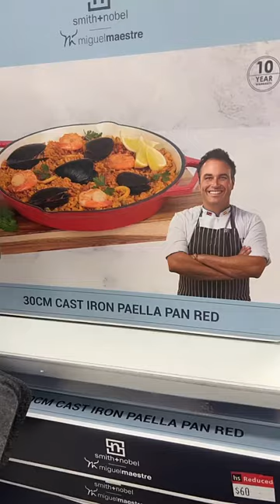Stone pots new models in Myer shop